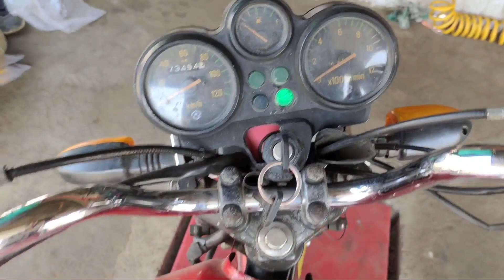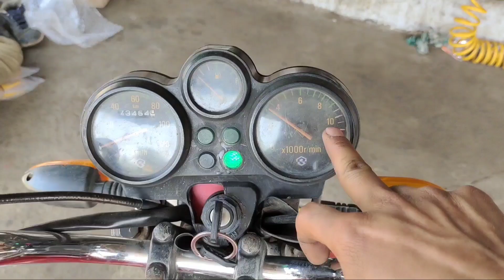Motorcycle pickup problem, मोटरसाइकिल लोड ना उठाए तो कैसे चेक करें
HF deluxe missing problem video

bs6 Honda shine fuel filter video

bs6 Honda shine half engine fitting video

Honda shine bs6 self problem video

Honda shine bs6 missing problem video

Hero HF deluxe missing problem video